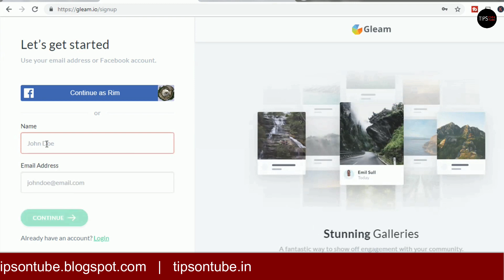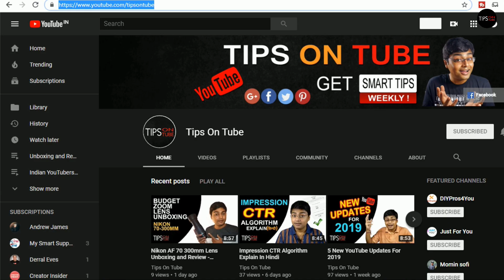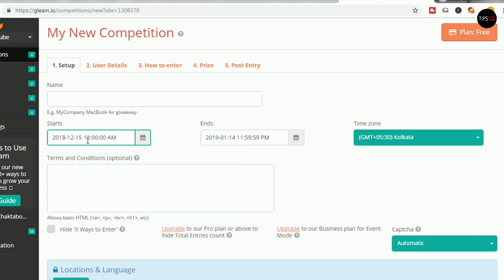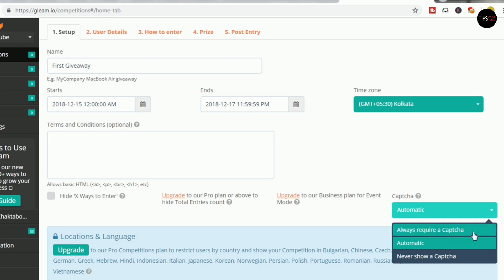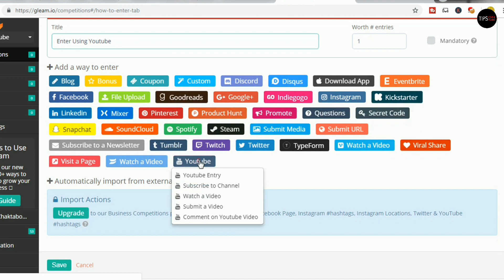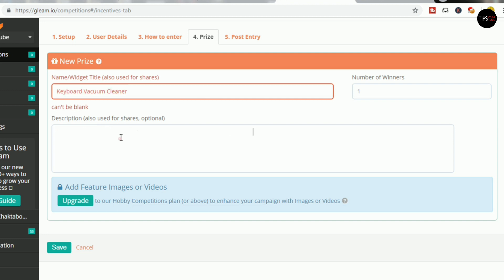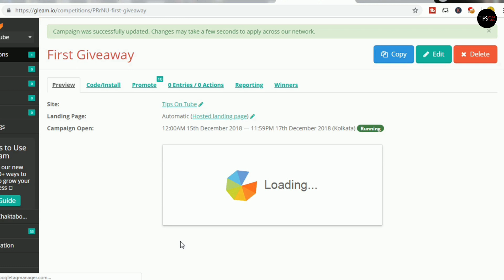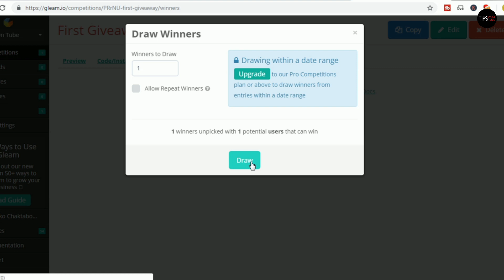How To Make Giveaways On Youtube Hindi 2019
Here I show you how to giveaway on Youtube very easily and how to make giveaway on YouTube in Hindi.So create your first giveaway and grow your channel very fastly. Here I also discuss about how Gleam giveaway works and how to do a real giveaway on YouTube.

3.5mm Clip On Mini Lapel Lavalier Microphone

5m aux extension Cable